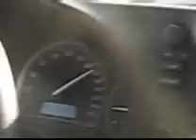Saab Aero 2.8 L V6 Turbo - Circuit de Lurcy Levis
Saab Aero V6 Turbo
circuit de Lurcy Levis